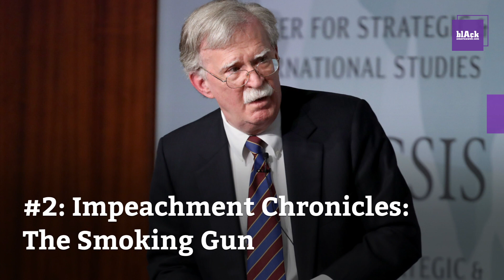What You Need To Know — January 28, 2020: The latest on Kobe; Impeachment Update; Tonee Turner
Here's what you need to know on January 28, 2020.

1. Remembering All The Passengers On Board The Flight With Kobe and Gianna Bryant

2. Impeachment Chronicles: The Smoking Gun

3. Who is Amy Klobuchar To The Black Voter?

4. Say Her Name: Tonee Turner Has Been Missing For Almost One Month.

5. Walmart Donates Millions To National Museum of African American History and Culture in Washington, D.C.